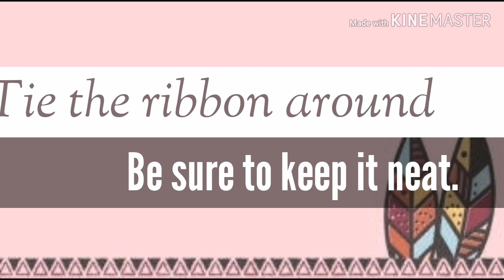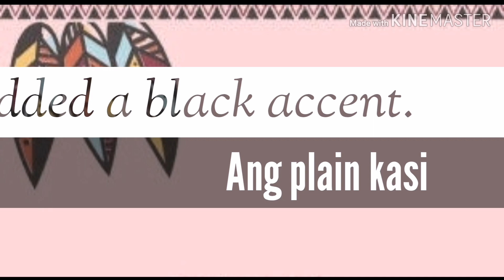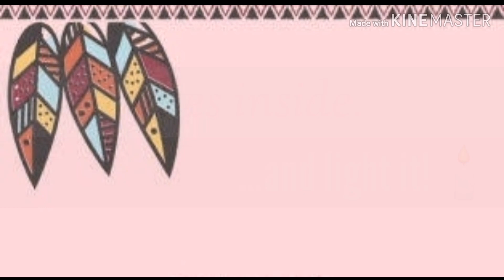How to make a Boho Candle Holder DIY II Teacher Riza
A DIY Boho Candle Holder. Feathers and glass as the primary materials.